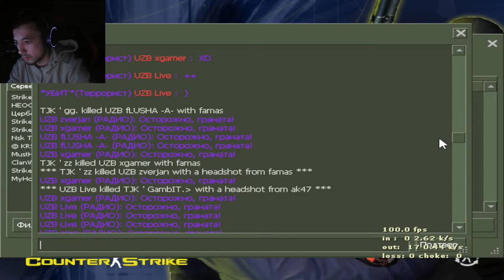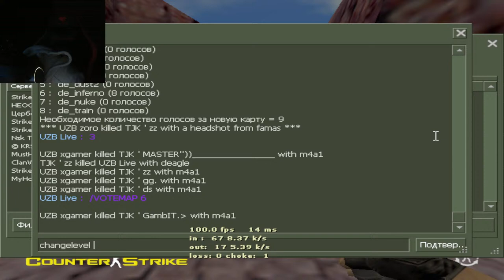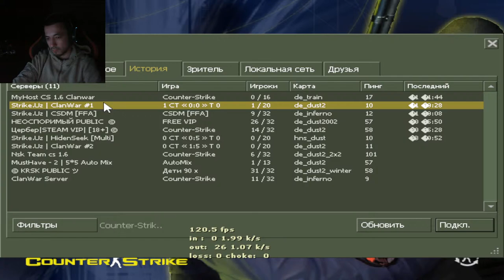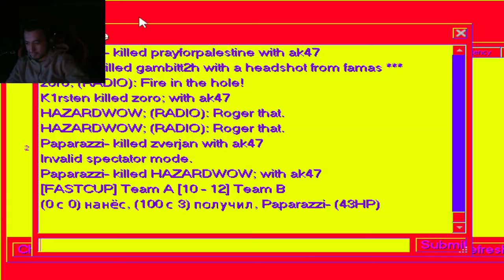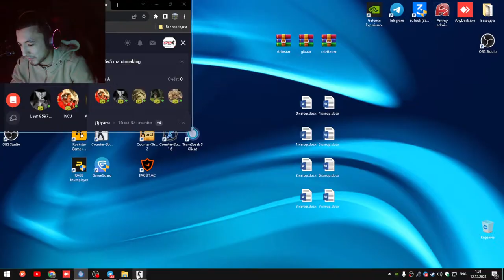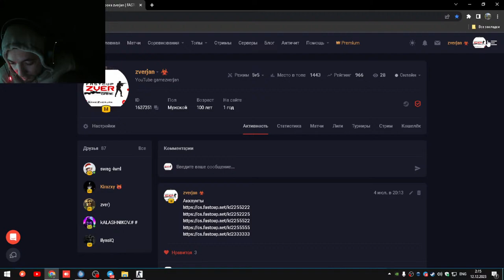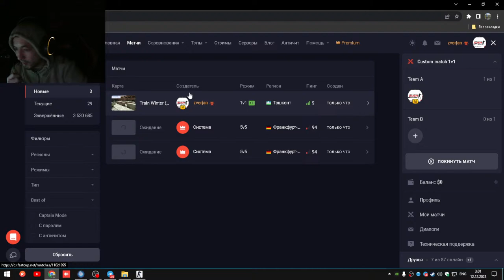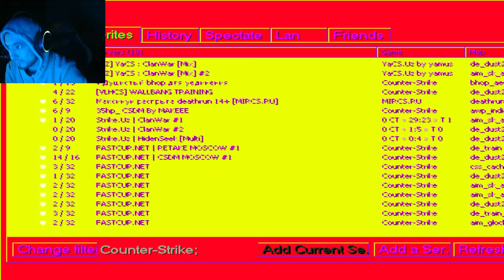Tojikistan VS Uzbekistan SHOW MATCH